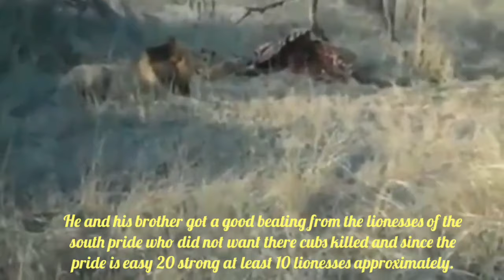Famous lions of Sabi Sands: Part 3...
Sabi Sands is a home for so many famous lions. In Sabi Sands, competition between the male lions for pride and territory is fierce. This fierce competition has produced so many famous lions.

Watch the video of famous lions of Sabi Sands.